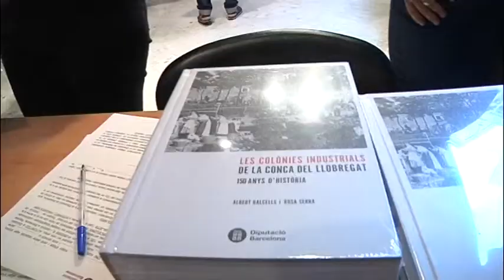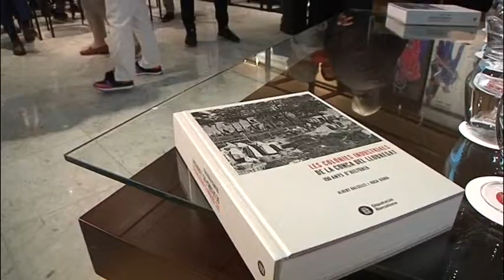150 anys de colònies industrials recollits en un llibre